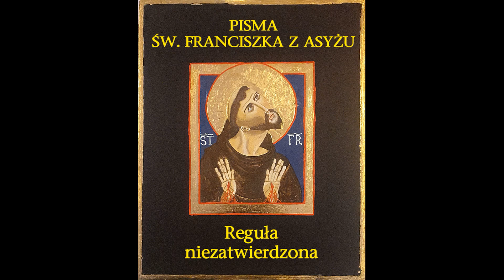Reguła niezatwierdzona św. Franciszka z Asyżu - Rozdział jedenasty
Rozdział jedenasty Reguły niezatwierdzonej św. Franciszka z Asyżu będący częścią Pism Biedaczyny. Nagranie zostało dokonane z okazji zbliżającego się Jubileuszu 800-lecia chwalebnego Transitus, śmierci Świętego, która miała miejsce opodal kościółka Najświętszej Maryi Panny Anielskiej, Porcjunkuli, w dniu 3 października 1226 r. Nagrywam również z wdzięczności mojej franciszkańskiej Rodzinie i przede wszystkim dla niej.

Kliknięcię kciuka w górę oraz subskrypcja kanału, czyli tzw. lajk i sub, niewątpliwie zmotywują mnie do publikowania dalszych nagrań :-) Podobnie jak i ewentualny komentarz :-)